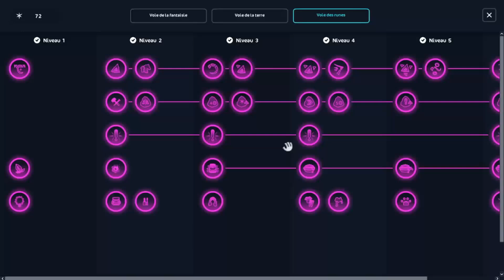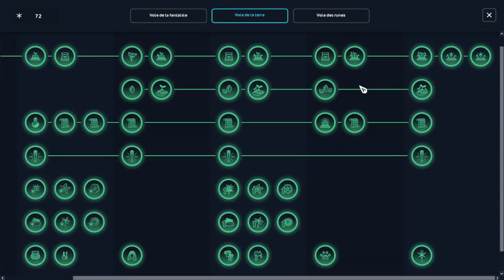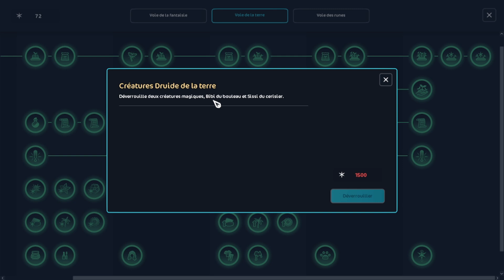SSO | CHASSE AUX LUCIOLES !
★ Infos IRL ★

• Je m'appelle Chloé
• Je fais de l'équitation depuis 14 ans et je suis propriétaire d'un poney nommé Excalibur

★ Infos Jeu ★

• Mon nom de jeu est Keira Dreamfire
• Je suis niveau 24
• Je suis lifetime
• Je suis propriétaire des The Pearls Union ( lien du formulaire si vous souhaitez nous rejoindre

★ Infos Vidéos ★

• Je filme avec Xbox Game Bar et OBS Studio
• Je fais mes mignatures avec Pic Monkey

• Instagram : exeiraaa / excalibur.ek / sso.thepearlsunion
• Youtube : Keira Dreamfire / The Pearls Union (@thepearlsunion)
• Star Stable Online : Keira Dreamfire

J'espère que vous avez aimé la vidéo ! Et moi j'vous dit à la prochaine ! ♥